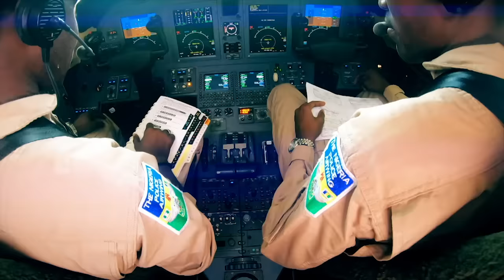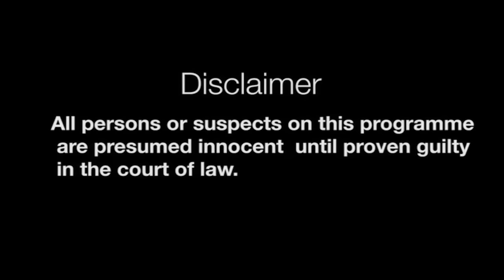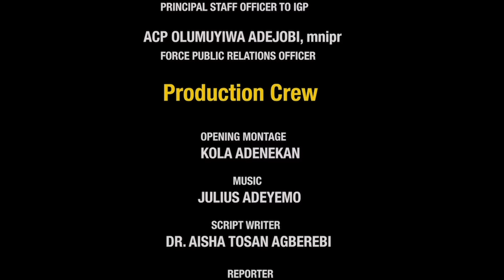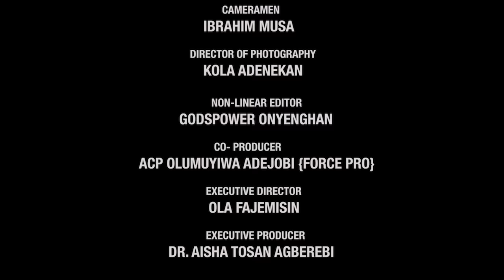Watch how a pregnant housewife staged her own kidnapping with her boyfriend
Watch how a pregnant housewife staged her own kidnapping with her boyfriend in other to extort ransom from her husband